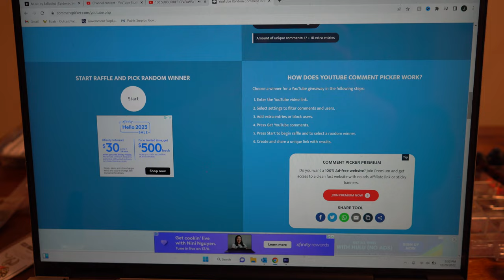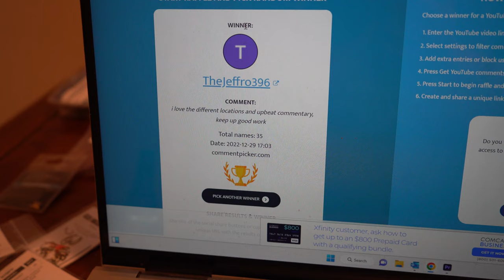AMAZING DAY OF FLY FISHING AFTER FLEEING HIGH WATER - Winner Giveaway Results!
Hey Guys!  Two days before this video, there was a ton of rain that dumped over most of Virginia.  I tried fly fishing locally and caught one rainbow trout.  I decided to flee and head 2 hours south where in Virginia, weather can change dramatically and had an amazing day of fly fishing!

Watch me use the euro nymphing technique of fly fishing to catch stocked and wild rainbow trout by creek fishing.  I also use the euro nymphing technique to jig some smaller and bigger streamers and it paid off!

At the end, don't forget to see who won the giveaway AND find out when the next giveaway will be!

Also, a thanks to @warpathflies for his donation to this awesome giveaway.